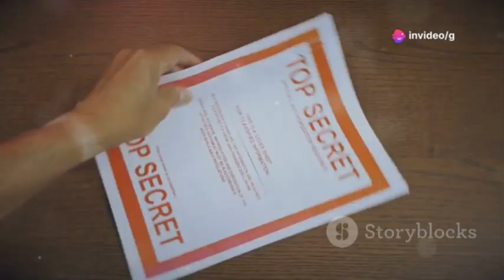US Air Force Finally Declared: DARKSTAR SR-72 Is REAL!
Step inside the secretive world of classified aircraft with our deep dive into the history and allure of legendary projects like the U-2, SR-71 Blackbird, and the rumored hypersonic SR-72 Darkstar. Discover how secrecy has fueled a passionate community of aviation enthusiasts and analysts, and how the mysterious SR-72 marks a new era in military aviation and American technological supremacy. Explore the cutting-edge technology behind the Darkstar, including its combined-cycle engine, autonomous operation, and unmatched speed. We’ll unravel how recent revelations from the United States Air Force signal a strategic shift and what this means for global defense and the future of aerospace.